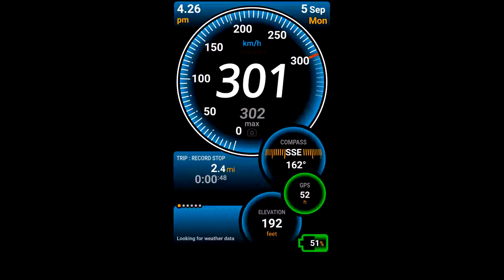Experience China's high-speed rail